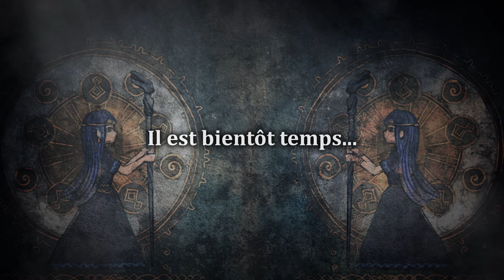Dragon Quest III HD-2D Remake arrive le 14 novembre sur Nintendo Switch !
Suivez la trilogie complète d'Elric avec ces RPG classiques recréés sur Nintendo Switch !

Dragon Quest III HD-2D Remake sortira le 14 novembre, et Dragon Quest I + II HD-2D Remake fera son arrivée en 2025.